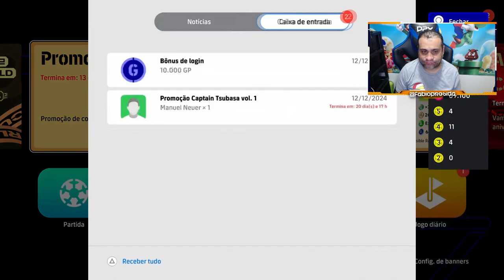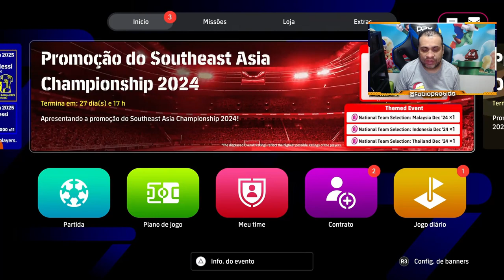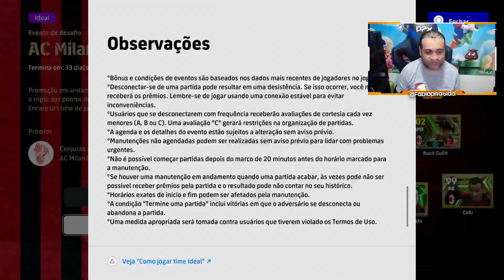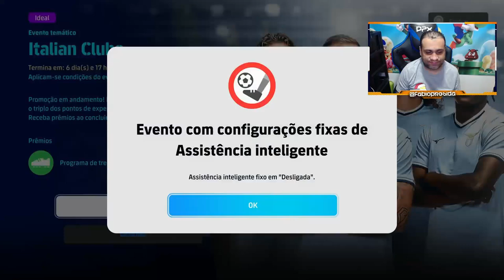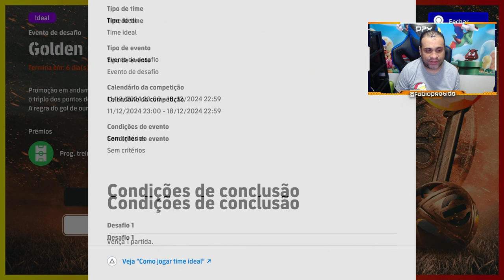CAMPANHA DE ANIVERSÁRIO DO MILAN COM BARESI "XERIFÃO" | Atualização Semanal com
Programação do Canal :
Segunda
8h - Atualização de Segunda com o André Games
12h – DR Apresenta (Quinzenal)
18h - Shorts das Lives

Terça
8h - Cortes PEStubers Cast
10h - Live do Rafa – Galpão FC(YouTube/Twitch)
18h - Shorts das Lives

Quarta
8h - Cortes PEStubers Cast
12h - Live Miojo - eFootball (YouTube)
16h - Live Léo - eFootball (Twitch) (Quinzenal)
18h - Shorts das Lives

Quinta
8h - Atualização de Quinta (Fábio)
12h - FC ImanoK
18h - Shorts das Lives
18:10h - Live do Fábio – eFootball (YouTube/Twitch)

Sexta
8h - Cortes PEStubers Cast
12h - PESTubers News com o BastenFUT
18h - Shorts das Lives
20h - Live PlayPhysic - eFootball (YouTube/Twitch)

Sábado
8h - Cortes PEStubers Cast
12h - PEStubers Cast (YouTube/Twitch)
18h - Shorts das Lives

Domingo
8h - FC ImanoK
12h - Live Léo - decidir (YouTube/Twitch)
18h - Shorts das Lives